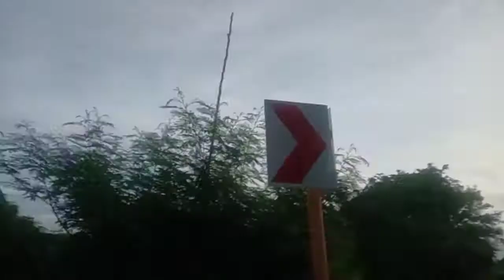Day 2 Of Jogging